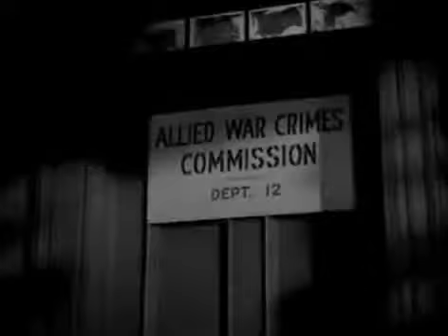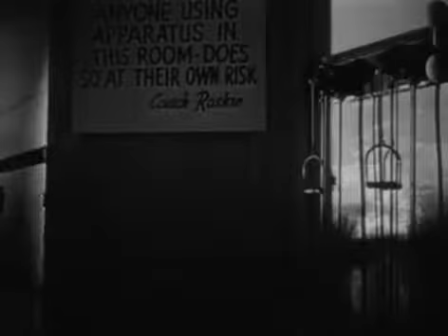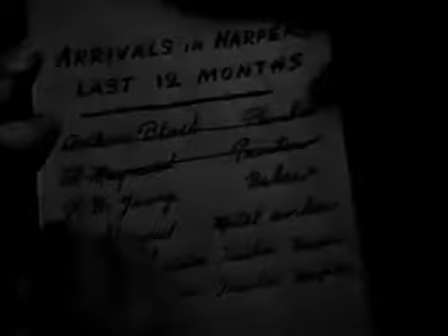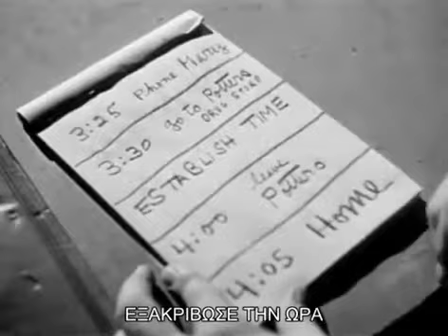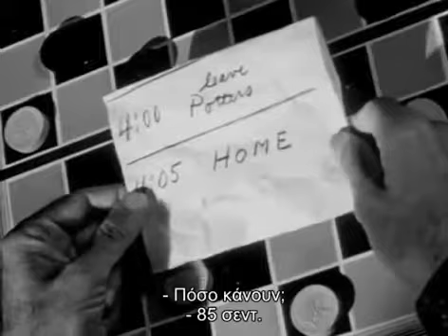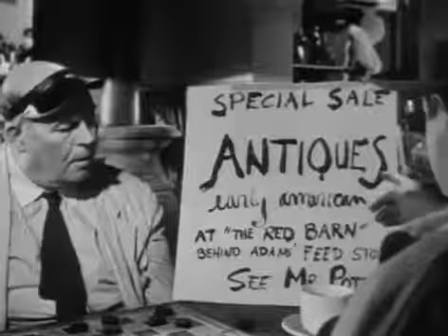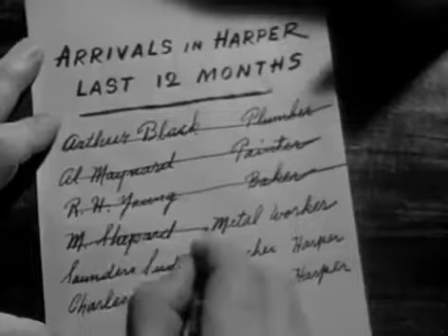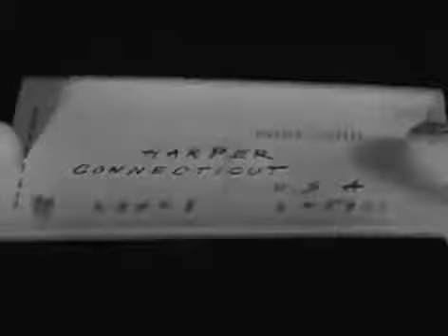Ασπρόμαυρος ξένος κινηματογράφος - Ελληνικοί υπότιτλοι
The Stranger 1946 - Υποψήφια για 1 Oscar. Ένας ερευνητής από την επιτροπή εγκλημάτων πολέμου ταξιδεύει στο Κοννέκτικατ.

Το πρόβλημα με τον Χάρι είναι ότι είναι νεκρός και όλοι φαίνεται να έχουν διαφορετική ιδέα για το τι πρέπει.

Ταινία του 1946 σε σκηνοθεσία Όρσον Γουέλες. Πρωταγωνιστούν: Όρσον Γουέλες, Έντουαρντ Ρόβινσον και Λορέτα.